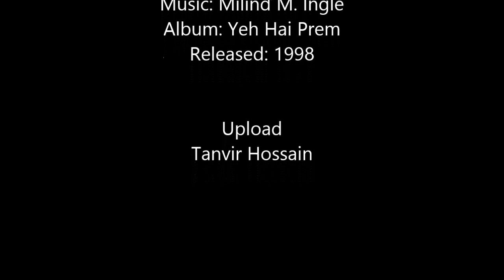Kudi Jach Gayi - Milind Ingle - Yeh Hai Prem [Remastered]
Kudi Jach Gayi
Artist: Milind M. Ingle
Lyrics: Shyam Anuragi
Album: Yeh Hai Prem
Released: 1998
Featuring Abbas and Preeti Jhangiani